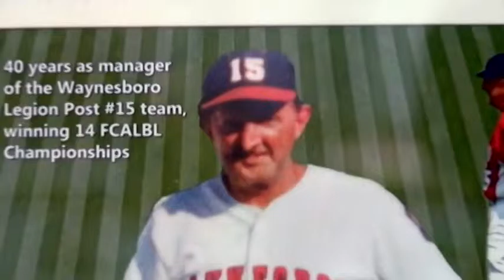Honoring Late Baseball Coach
Tom Robinson managed American Legion team for more than 40 years, and now he will always be remembered for it.